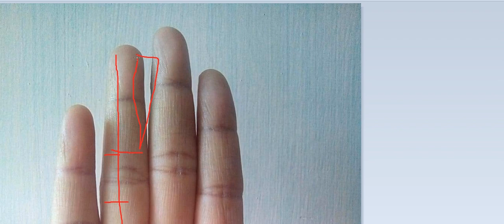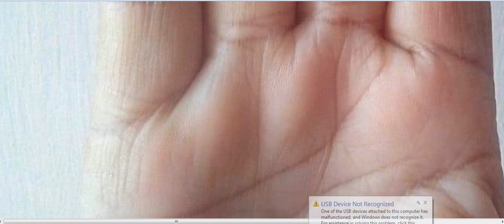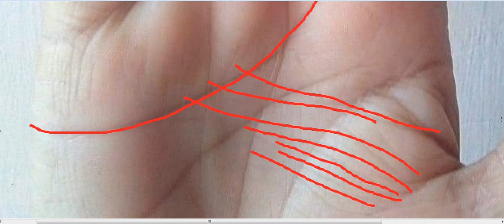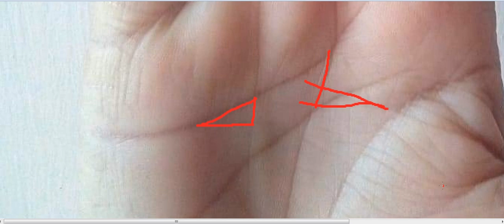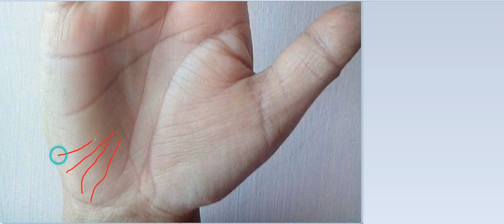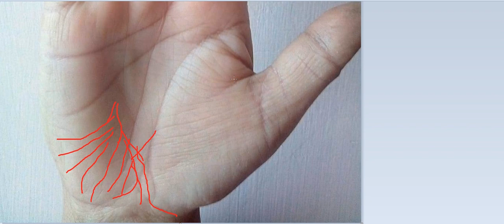जीवन में अग्नि एवं इलैक्ट्रिक के कार्यो से मिलेगी सफलता